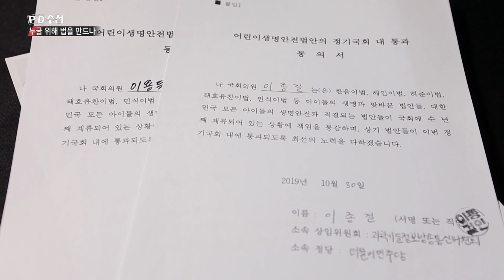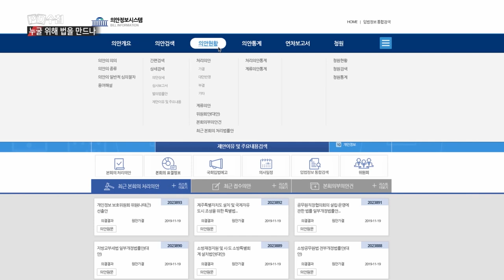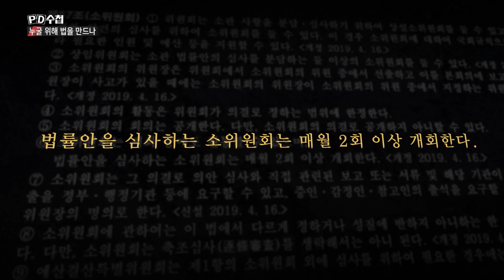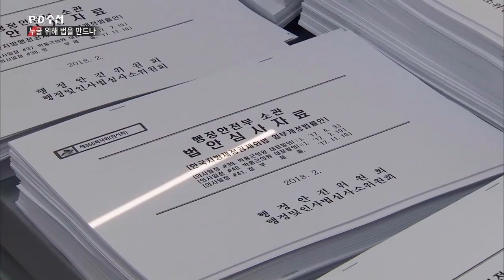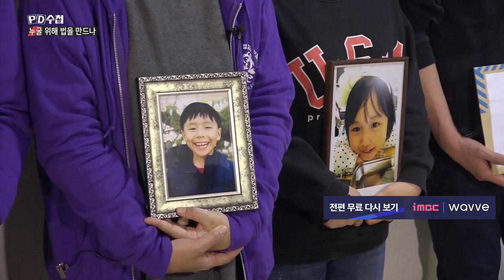3) 무관심 속에 방치되었던 어린이 생명 안전 법안 - PD수첩 '누굴 위해 법을 만드나' (12월10일 화 밤11시10분 방송)